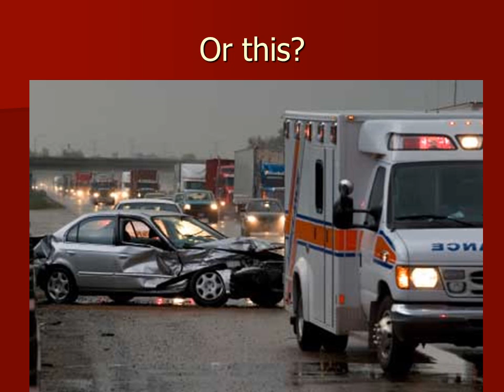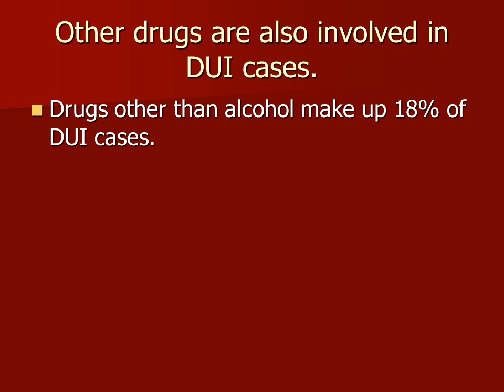Drunk Driving Presentation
What happens when you drink and drive?

Find out the disturbing facts.